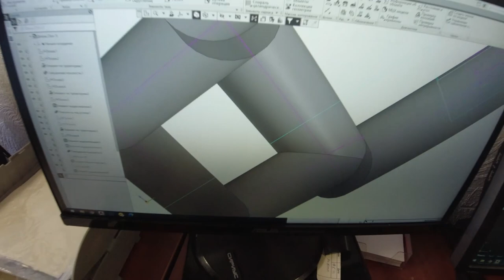Что творится на заводе Тайм Триал в марте?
time trial #